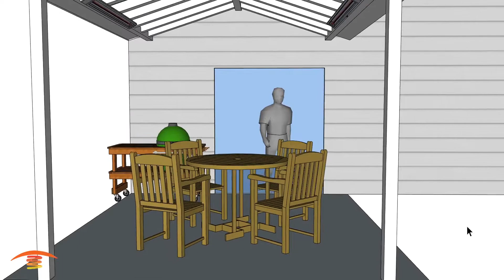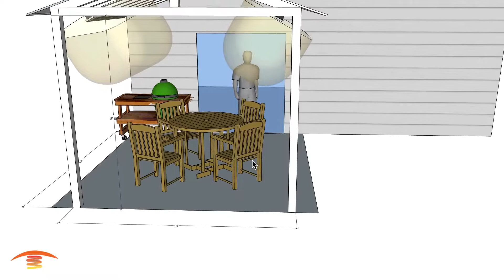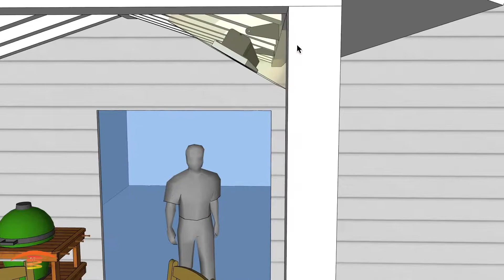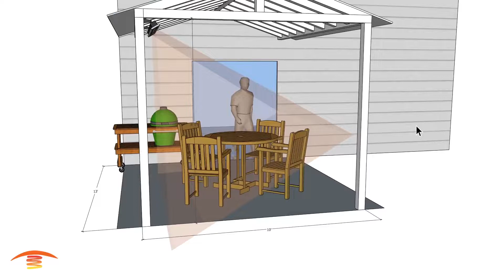Reviewing a Viewer Submitted Design for Outdoor Patio Heaters Using Infratech SL3024 Units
Considering an infrared gas or electric heating system for your space?

Please consider tapping the thumbs up, it helps spread this content for viewers looking for help with their applications and lets us know we are helping you!  Thank you!

Steve

I invite your questions and comments regarding our content on this channel.

These videos are specific for one application and may not be for your project.  Not all issues are available regarding clearances of combustible materials, for this reason you must refer to the manufacturers installation and instruction manual for complete installation requirements.  Although we offer sound advice in our recommendations, they are strictly to assist in placement of heating equipment and be considered as an artistic visualization of coverage areas.